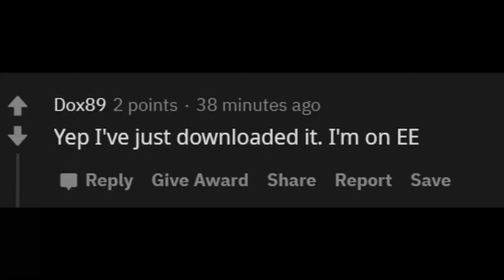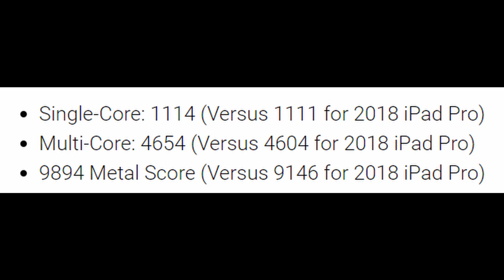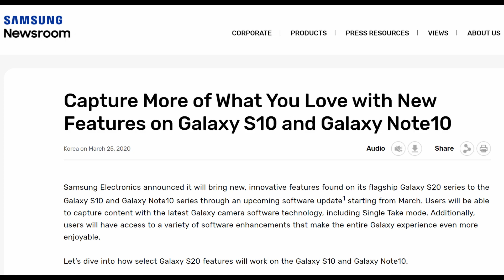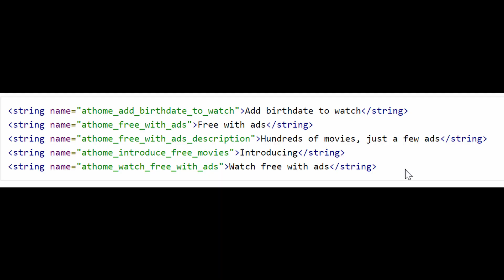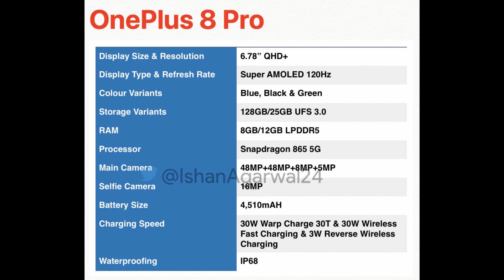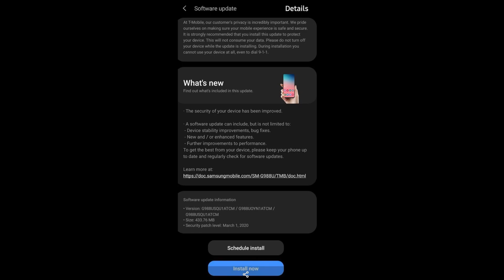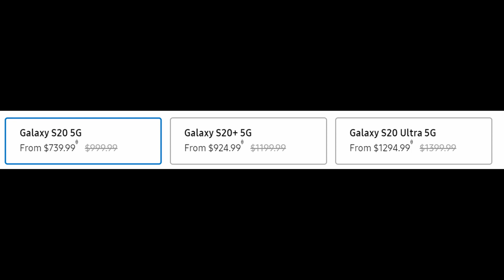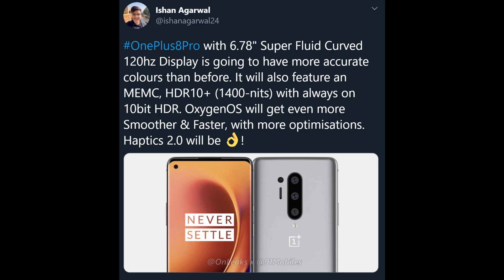OnePlus 8 is THE 2020 SPEC KING PHONE | Galaxy S20 Auto-FRocus Fixed? | GTV Rewind 95